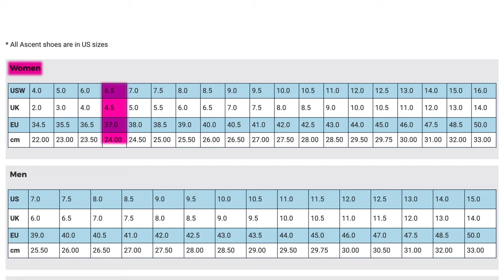Find Your Shoe Size